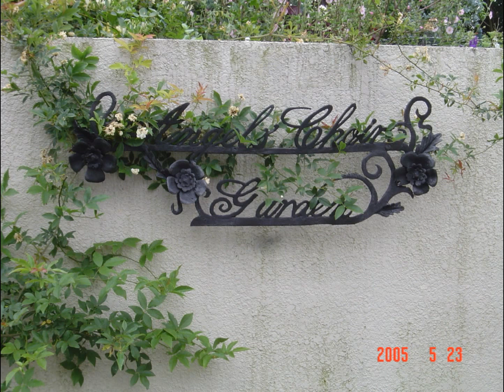J S バッハ 天使の歌声の庭